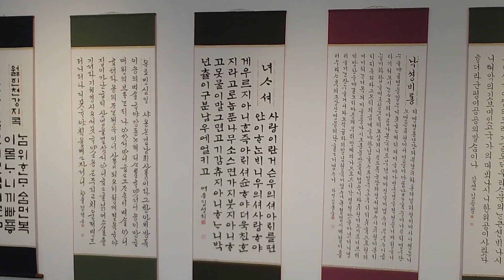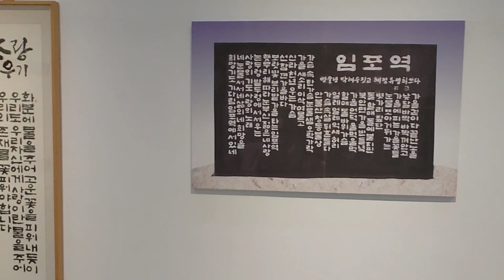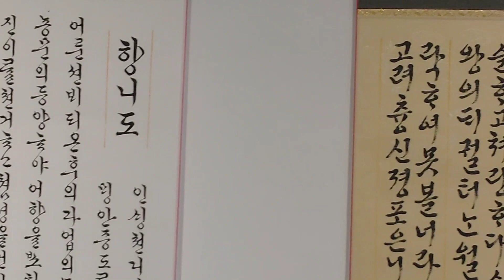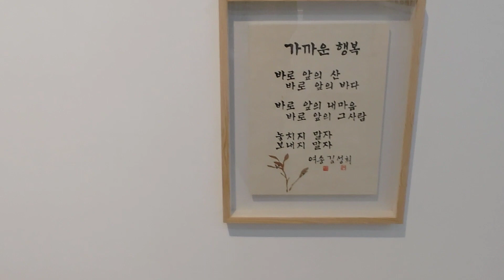전시리뷰ㅡ혜정연묵회전(한글서예 전적, 사경, 내방가사) 서예아카데미 서예 書道 캘리그라피 LV2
혜정연묵회전 전시 리뷰 (한글서예 전적, 사경, 내방가사)
ㅡㅡㅡㅡㅡㅡㅡㅡㅡㅡㅡㅡㅡㅡㅡ
서예아카데미 4주년에 즈음하여 오프라인 현장 수업을 개설합니다. 여러분의 참여를 바랍니다.

수업과목ㅡ한자,  한글, 문인화, 전각, 서각, 실용서예 등 서화 전분야
일시ㅡ주중 월요반 (오전 10시~오후 6시)
           주말 일요반 (오전 10시~오후 1시)

장소ㅡ부두루 서화연구소 (대구시 북구 호암로 51, 삼성창조캠퍼스 기숙사b동 204호)

접수ㅡ수시
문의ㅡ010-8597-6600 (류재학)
ㅡㅡㅡㅡㅡㅡㅡㅡㅡㅡㅡㅡㅡ